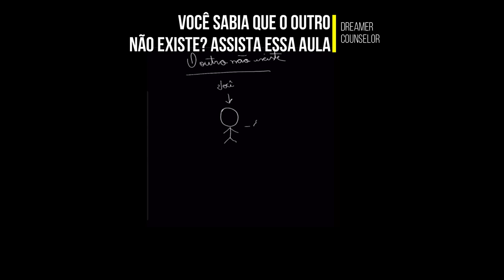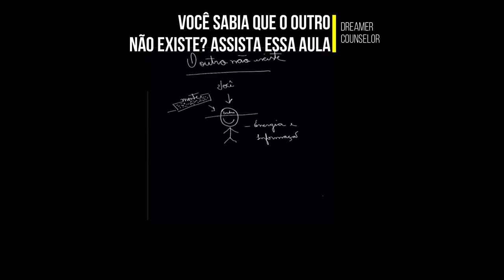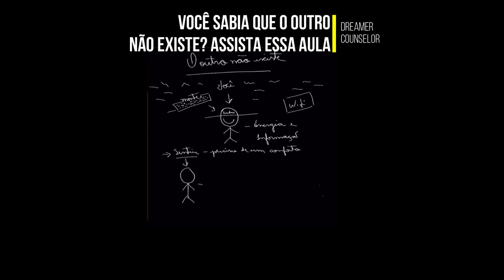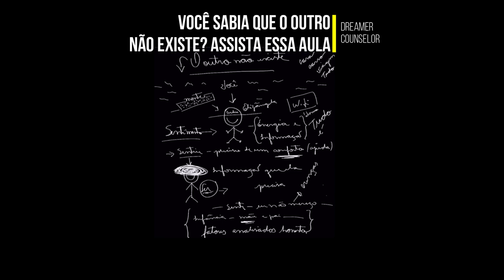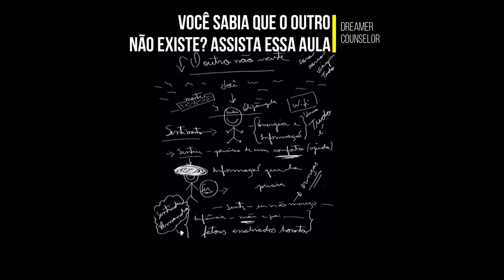O OUTRO É VOCÊ | HÉLIO COUTO | Nova Vida MECÂNICA QUÂNTICA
⇝💕CONECTE-SE COMIGO💕⇜

SE você entender esse exercício simples que estou explicando aqui para vocês, entenderão onde estão as raízes densas de sua vida, o que você acredita e cria o tempo todo na sua vida e pensa que esta sendo mal amado pelo mundo lá fora, é exatamente um estado de SER

Mude seus estados e a realidade o acompanhará

 👉 Conheça o  Meus Canais de Atendimento
💡Mude sua vida em 33 dias! Conheça a Jornada de conexão com SEU PROPÓSITO
💡Conheça o “5 TODO DIA - Minutos Evolutivos”, nossa mentoria diária em podcast.
💡Qualquer dúvida, basta entrar em contato
📷ASSISTA as Lives Diárias no Instagram
Conheça mais sobre nossos Projetos
Se você está confuso, em busca de alguma resposta específica fale conosco: SABERÁ o caminho que LEVA ao resultado IMEDIATO!
VOCÊ TAMBÉM MERECE!

✿ Gratidão Profunda ✿